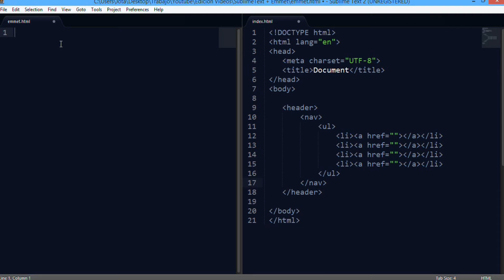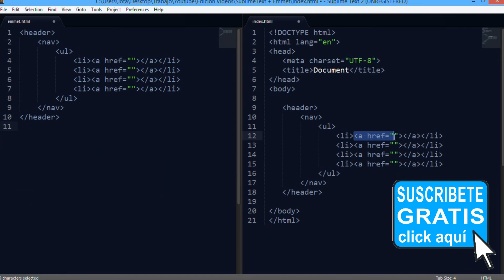Shortcuts SublimeText Emmet - 05 multiplicar elementos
En este video veremos como crear elementos multiples veces manteniendo la misma estructura en cada uno de ellos con el operador *

▼ HOLA MUNDO!!